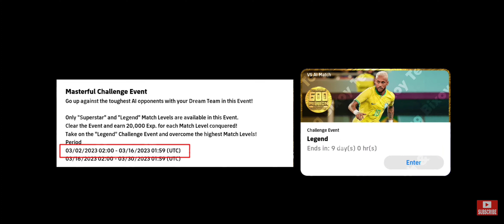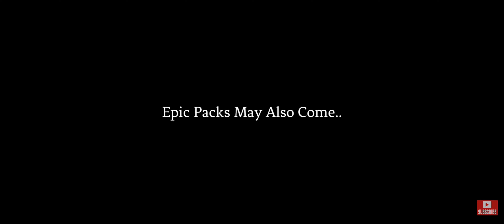tomorrow event's and packs#efootball2023